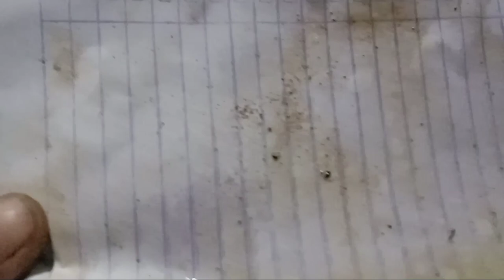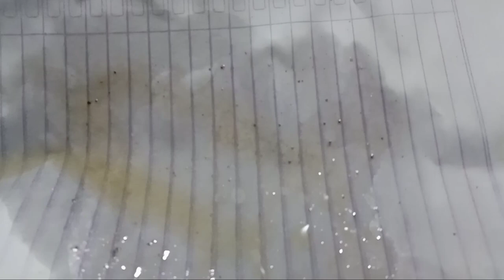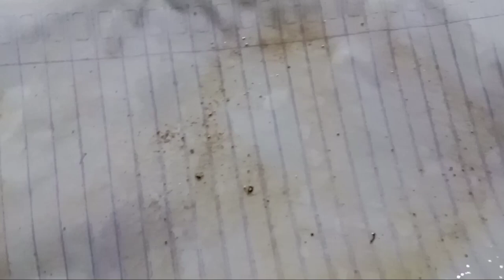Salah Satu penyebab Mobil Injeksi Pincang, Cara membersihkan Injektor mobil injeksi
Papi Kembar Channel
Salam hangat buat kita semua, sehat selalu sahabat kembar dimanapun berada tetap semangat dan berusaha untuk berbagi.
Vidio kali ini Papi memperbaiki mobil pincang,mobil nyendat saat di gas,injektor tersumbat kotoran,perbaikan mobil injeksi pincang ini caranya dan simak terus Vidionya🙏

Semoga Bermanfaat 🙏

Info Service/konsultasi
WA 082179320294